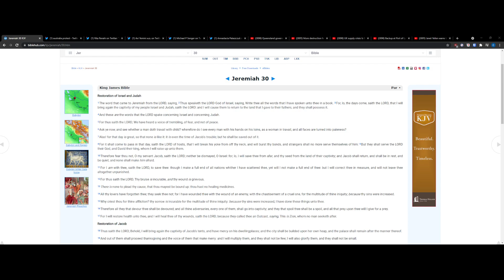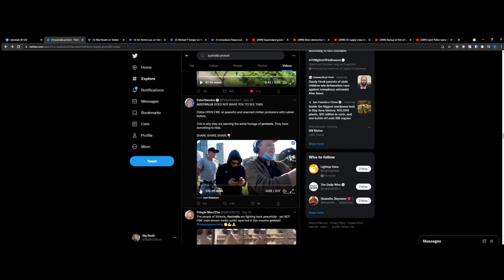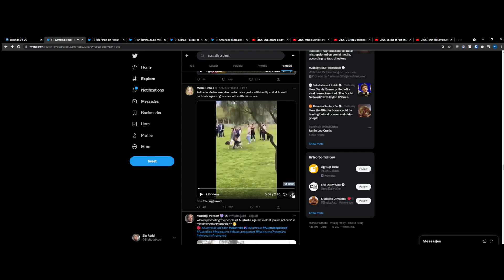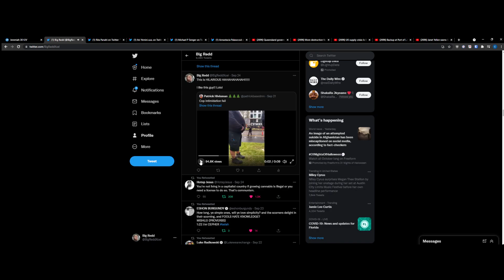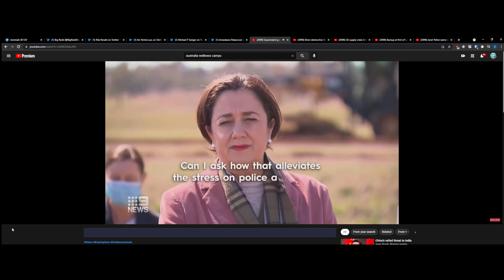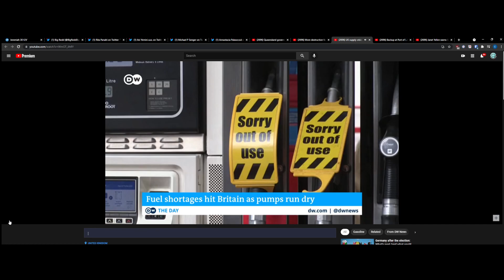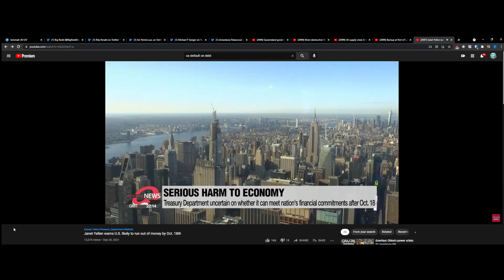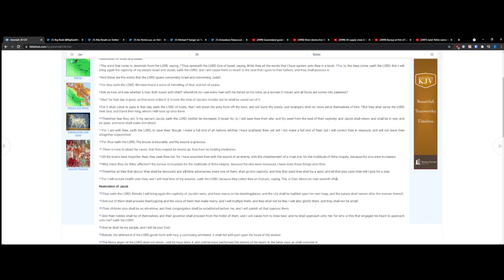All they that Devour Thee Shall be Devoured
Australia has seen a lot of unrest lately...We are witnessing Prophecy being fulfilled

Jeremiah 30 KJV

1The word that came to Jeremiah from the LORD, saying, 2Thus speaketh the LORD God of Israel, saying, Write thee all the words that I have spoken unto thee in a book. 3For, lo, the days come, saith the LORD, that I will bring again the captivity of my people Israel and Judah, saith the LORD: and I will cause them to return to the land that I gave to their fathers, and they shall possess it.

4And these are the words that the LORD spake concerning Israel and concerning Judah.

5For thus saith the LORD; We have heard a voice of trembling, of fear, and not of peace.

6Ask ye now, and see whether a man doth travail with child? wherefore do I see every man with his hands on his loins, as a woman in travail, and all faces are turned into paleness?

7Alas! for that day is great, so that none is like it: it is even the time of Jacob's trouble; but he shall be saved out of it.

8For it shall come to pass in that day, saith the LORD of hosts, that I will break his yoke from off thy neck, and will burst thy bonds, and strangers shall no more serve themselves of him: 9But they shall serve the LORD their God, and David their king, whom I will raise up unto them.

10Therefore fear thou not, O my servant Jacob, saith the LORD; neither be dismayed, O Israel: for, lo, I will save thee from afar, and thy seed from the land of their captivity; and Jacob shall return, and shall be in rest, and be quiet, and none shall make him afraid.

11For I am with thee, saith the LORD, to save thee: though I make a full end of all nations whither I have scattered thee, yet will I not make a full end of thee: but I will correct thee in measure, and will not leave thee altogether unpunished.

12For thus saith the LORD, Thy bruise is incurable, and thy wound is grievous.

13There is none to plead thy cause, that thou mayest be bound up: thou hast no healing medicines.

14All thy lovers have forgotten thee; they seek thee not; for I have wounded thee with the wound of an enemy, with the chastisement of a cruel one, for the multitude of thine iniquity; because thy sins were increased.

15Why criest thou for thine affliction? thy sorrow is incurable for the multitude of thine iniquity: because thy sins were increased, I have done these things unto thee.

16Therefore all they that devour thee shall be devoured; and all thine adversaries, every one of them, shall go into captivity; and they that spoil thee shall be a spoil, and all that prey upon thee will I give for a prey.

17For I will restore health unto thee, and I will heal thee of thy wounds, saith the LORD; because they called thee an Outcast, saying, This is Zion, whom no man seeketh after.

18Thus saith the LORD; Behold, I will bring again the captivity of Jacob's tents, and have mercy on his dwellingplaces; and the city shall be builded upon her own heap, and the palace shall remain after the manner thereof.

19And out of them shall proceed thanksgiving and the voice of them that make merry: and I will multiply them, and they shall not be few; I will also glorify them, and they shall not be small.

20Their children also shall be as aforetime, and their congregation shall be established before me, and I will punish all that oppress them.

21And their nobles shall be of themselves, and their governor shall proceed from the midst of them; and I will cause him to draw near, and he shall approach unto me: for who is this that engaged his heart to approach unto me? saith the LORD.

22And ye shall be my people, and I will be your God.

23Behold, the whirlwind of the LORD goeth forth with fury, a continuing whirlwind: it shall fall with pain upon the head of the wicked.

24The fierce anger of the LORD shall not return, until he have done it, and until he have performed the intents of his heart: in the latter days ye shall consider it.